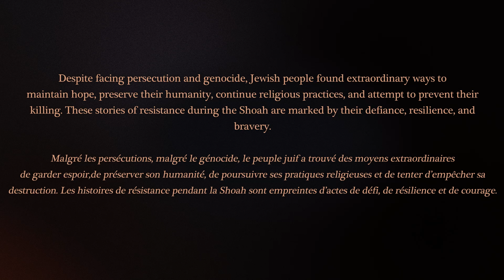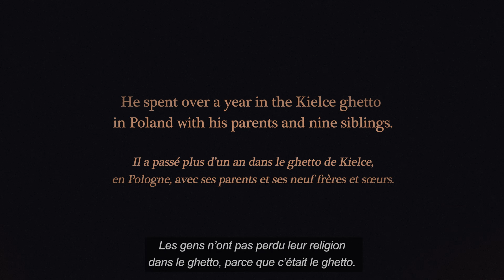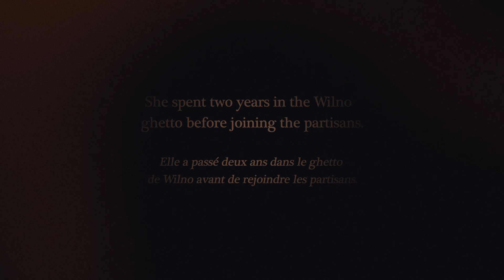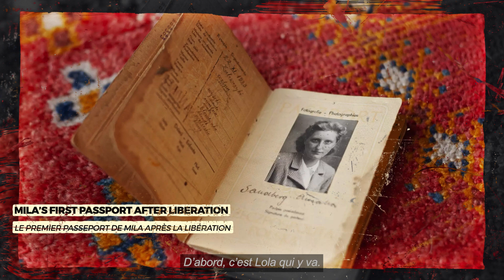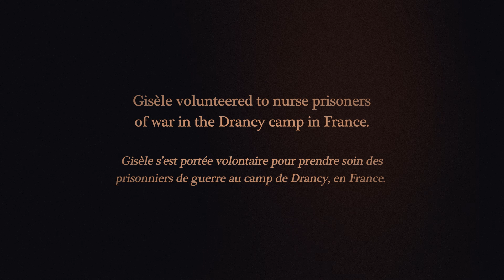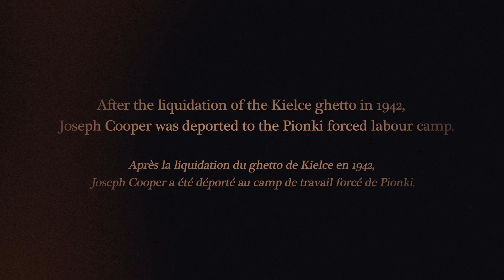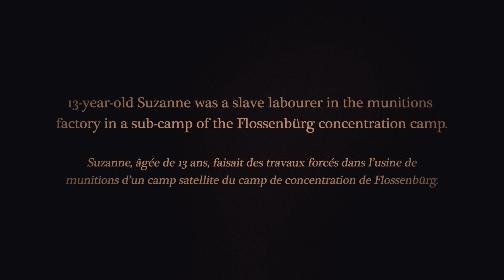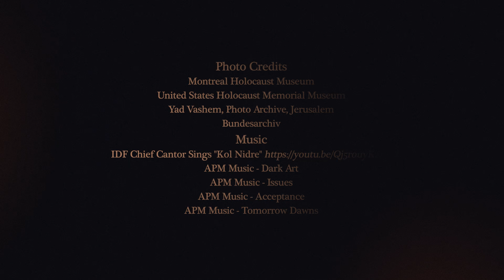Survivor Voices on Resistance - La voix des survivants sur la résistance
Meet nine survivors from Western and Eastern Europe who talk about cultural, spiritual and other forms of resistance during the Holocaust. Source: Montreal Holocaust Museum, 2023.

Rencontrez neuf survivants d'Europe de l'Ouest et de l'Est qui parlent de la résistance culturelle, spirituelle et autres formes  de résistance pendant l'Holocauste. Source : Musée de l'Holocauste Montréal, 2023.